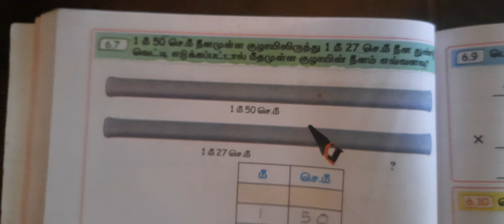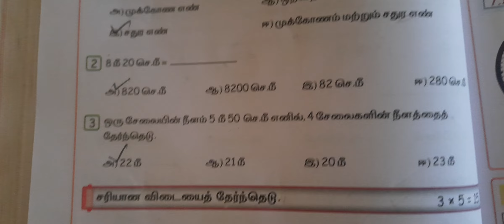EE 5th std கணக்கு பயிற்சிநூல் அலகு 6 அளவைகள் II 2024 - 2025 TERM I